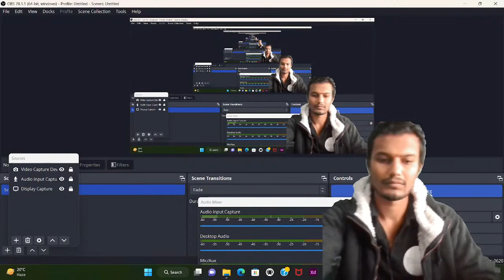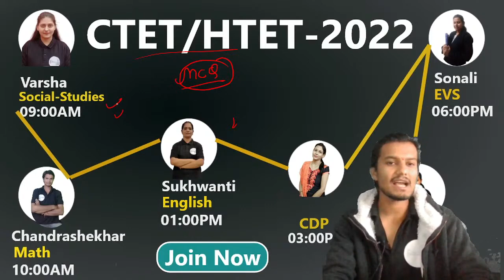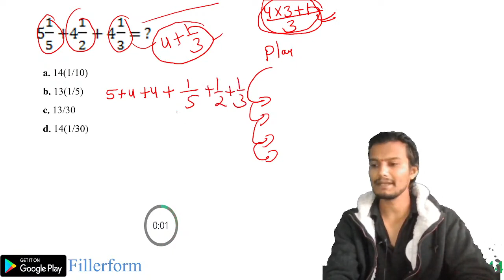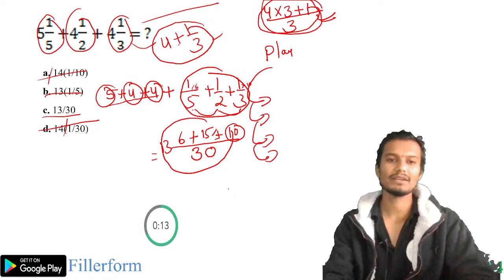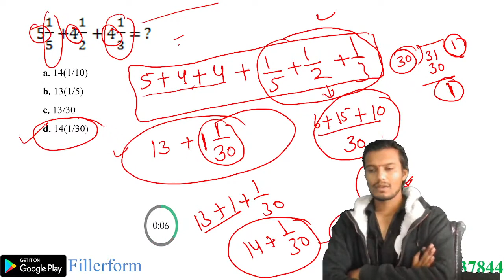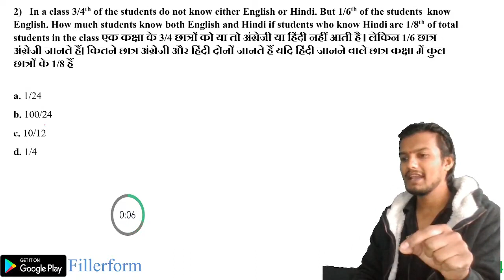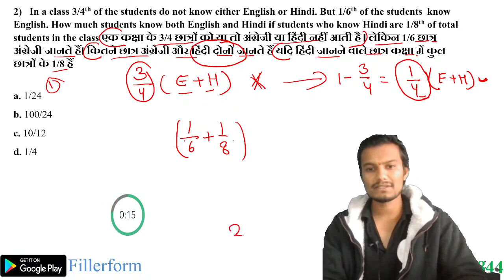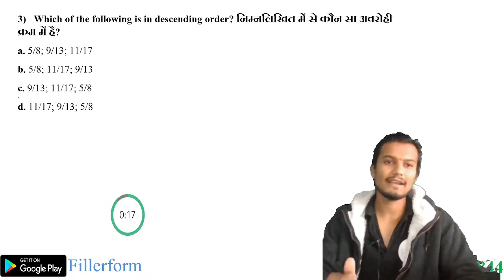#75 CTET PAPER-1 MATH D2#ctet#ctetmaths#ctetpreparation#ctet_exam